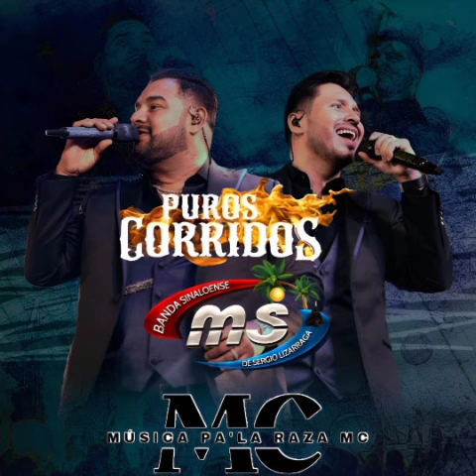Mix De Puros Corridos De Banda MS